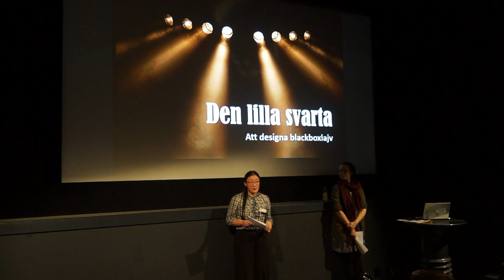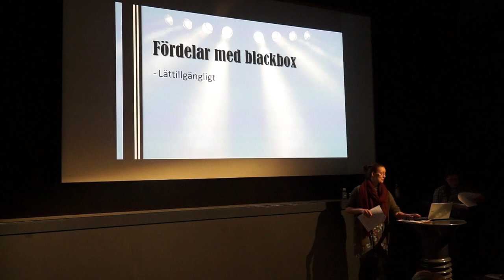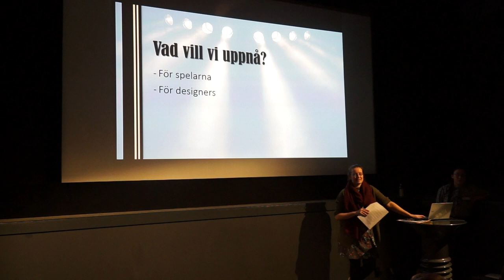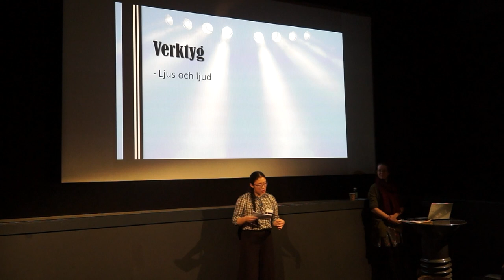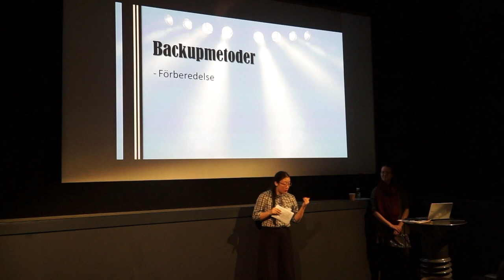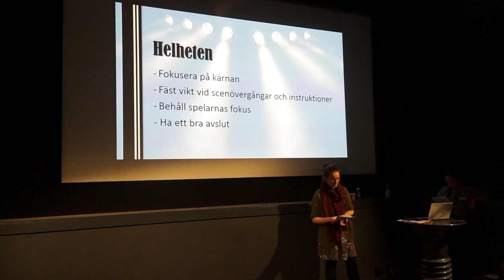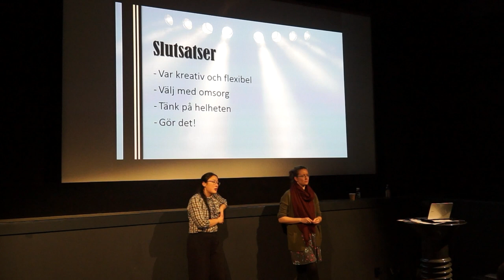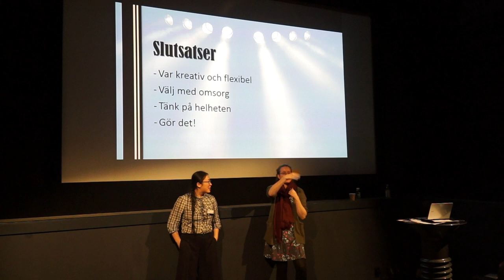Den lilla svarta - Att designa blackboxlajv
En föreläsning i hur man skapar blackboxlajv. Vi guidar dig genom djungeln av hjälpmedel och falluckor och ger dig tips och tricks på hur du skapar stämning och berättar historier genom blackboxformatet.

Med Eva Wei och Rosalind Göthberg.